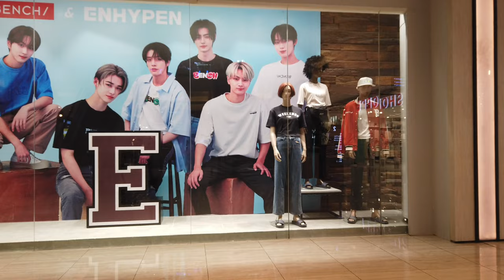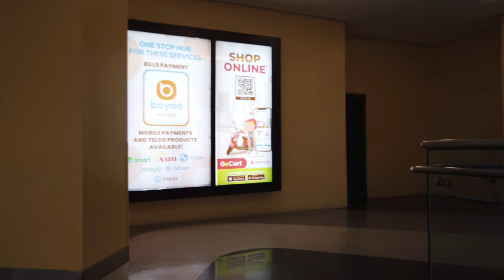REAL LIFE in a RICH CITY inside a CITY! | Walk in Eastwood City Quezon City Philippines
For better viewing experience, you can go to the youtube screen settings on the right upper corner, choose quality, choose advanced quality, and you can choose as high as (4k) 2160 60fps. Wearing earphones is advised for HD Sounds.

hi there! Take a peek at this 2024 beautifully developed Eastwood City found in the city of Quezon City philippines. Enjoy the walk 😌

Here's the link to my IKEA PHILIPPINES tour in that channel. (sorry no translations there 😅)

there are 5 ways to help the channel.

1. you could donate through paypal using the scanned QR code found at the banner of my homepage/link at the description in the homepage

4. don't skip ads 😁🙏🙏